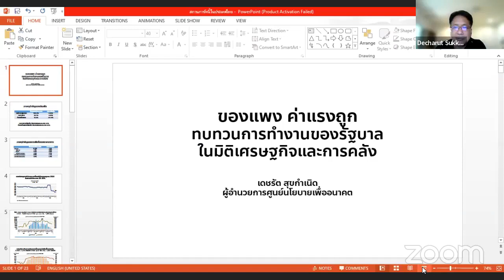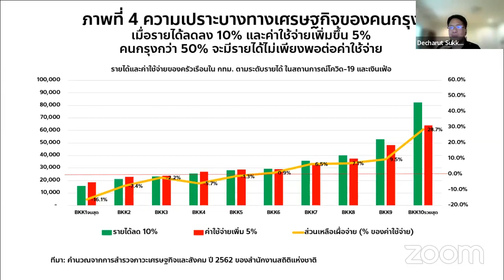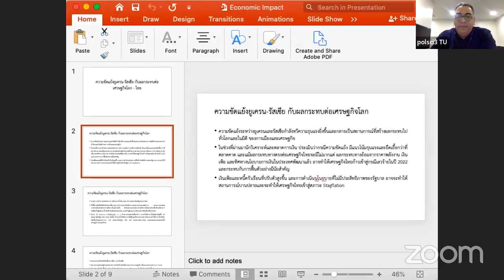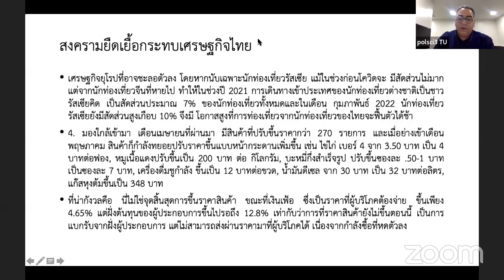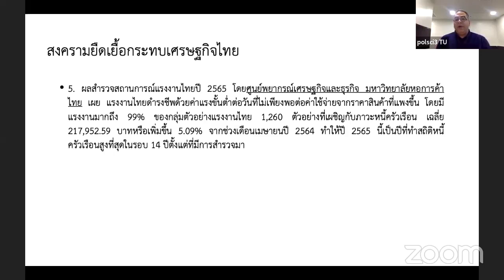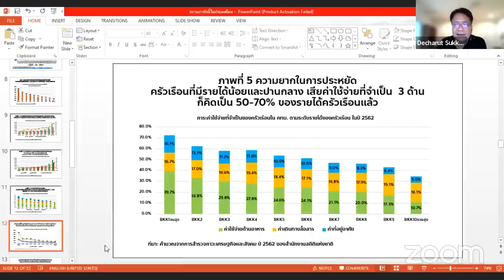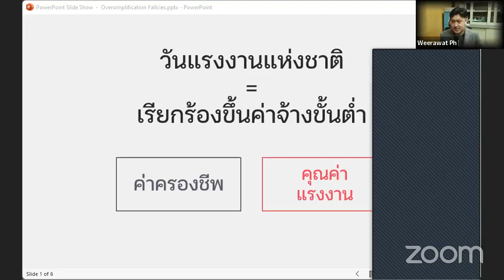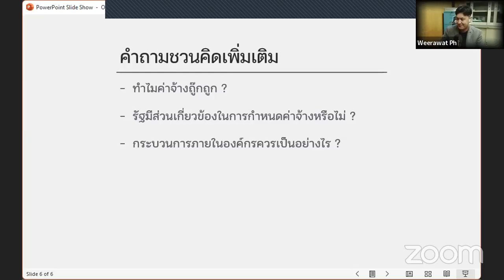เสวนาวิชาการ เรื่อง 2022 สินค้าแสนแพงค่าแรงถู๊กถูก: ทบทวนการทำงานของรัฐในมิติเศรษฐกิจและการคลัง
คณะรัฐศาสตร์ มหาวิทยาลัยธรรมศาสตร์ ขอเชิญชวนผู้สนใจร่วมงานเสวนาวิชาการ เรื่อง ในหัวข้อ "2022 สินค้าแสนแพงค่าแรงถู๊กถูก : ทบทวนการทำงานของรัฐในมิติเศรษฐกิจและการคลัง" ในวันพฤหัสบดีที่ 12 พฤษภาคม 2565

วิทยากรร่วมเสวนา
(1) อาจารย์วิโรจน์ อาลี
คณะรัฐศาสตร์ มหาวิทยาลัยธรรมศาสตร์
(2) อาจารย์วีระวัฒน์ ภัทรศักดิ์กำจร
อาจารย์ประจำคณะเศรษฐศาสตร์ มหาวิทยาลัยธรรมศาสตร์
(3) ดร.เดชรัต สุขกำเนิด
ผู้อำนวยการ Think Forward Center
(4) ผศ.ดร.ศิกานต์ อิสสระชัยยศ

ชัชฎา กำลังแพทย์
นักศึกษาปริญญาเอก National Graduate Institute for Policy Studies